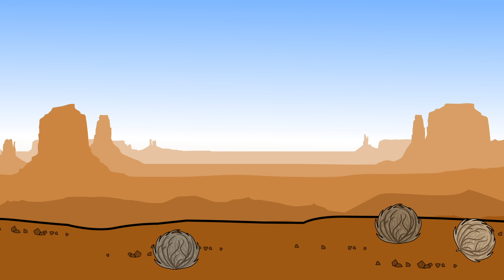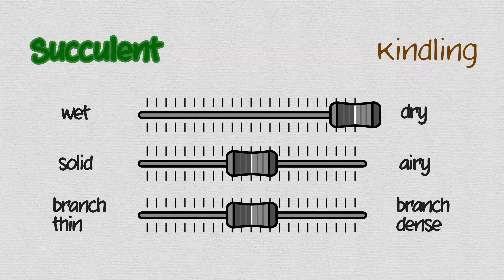Tumbleweeds Aren't From Here